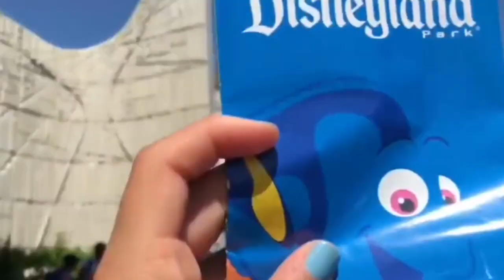BLINDFOLDED HALLOWEEN MAKEUP! (ft Justine)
Hey guys! Here's a very late video that was supposed to go up on Halloween day, sorry about that! I also will be uploading a video tomorrow as well that was supposed to go up Halloween day too! Thanks for the support, comment video ideas for me to do, I also would like to do a morning routine, would you guys like that? Love all of you guys!